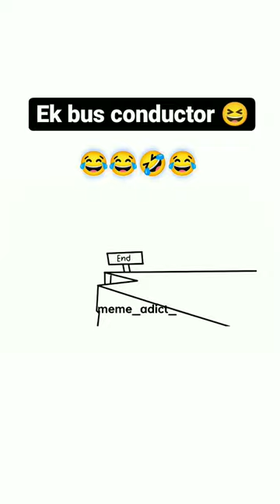ek bus conductor 😆cartoon